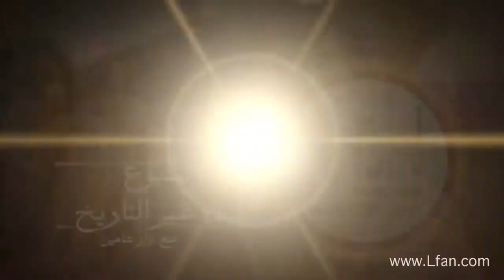ح3-15 ماذا تعرف عن بيلاطس البنطي وتاريخه؟